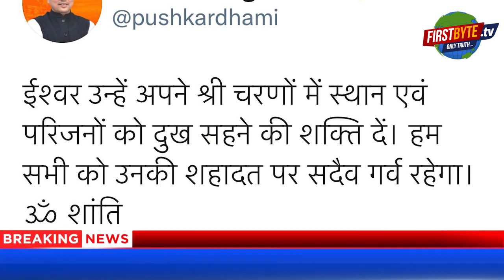राजौरी में मेरठ का एक और लाल सूबेदार राम सिंह शहीद ।। first byte tv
राजौरी में मेरठ का एक और लाल सूबेदार राम सिंह शहीद ।।